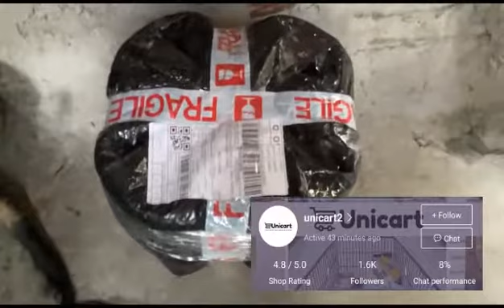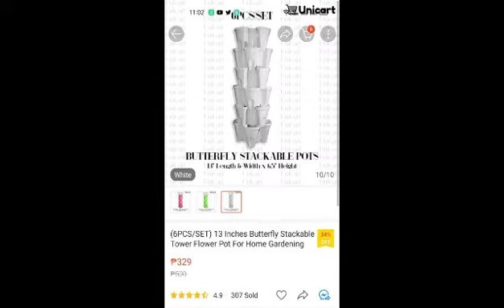Unboxing my Butterfly Pot for my Garden